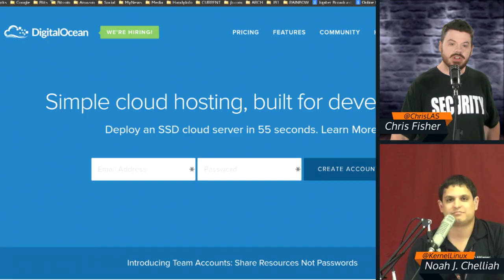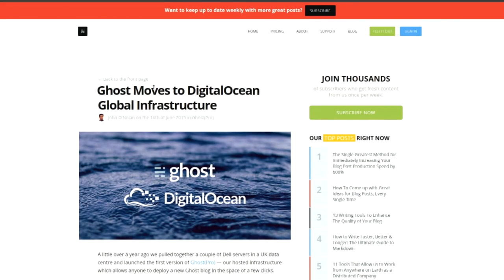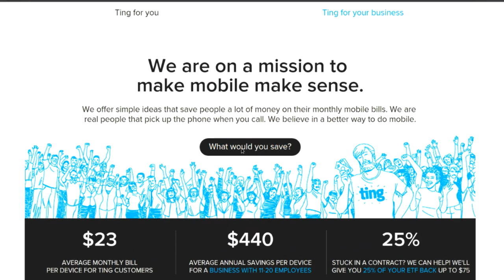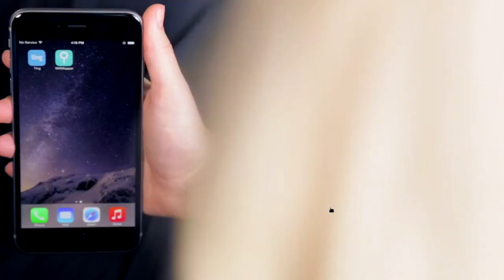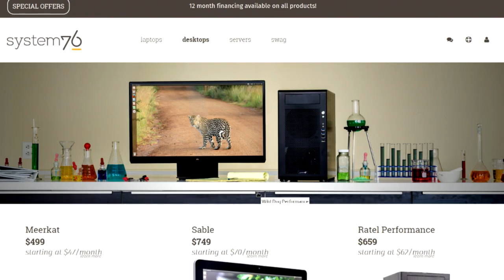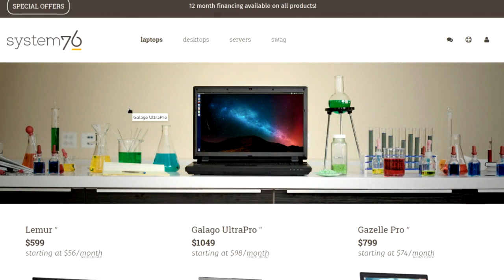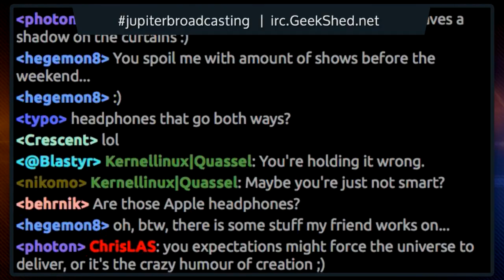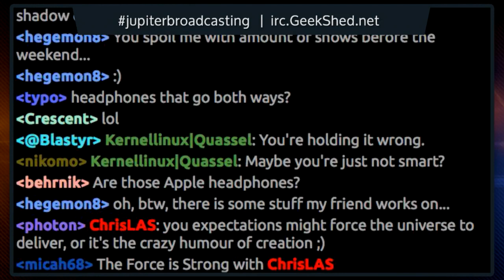A Chat with Red Hat | Linux Action Show 370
We visit with Red Hat at their home office & find out their long-term plans for CentOS, making Fedora more competitive & why they give away their biggest competitive advantage.

It’s a special edition of the big show!